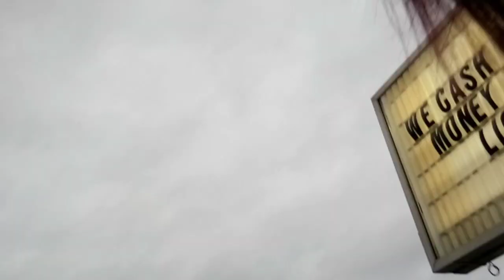I MUST STEP OUT MY HOUSE FOR AWHILE WITH THE CREW 😤❤️✌🏽